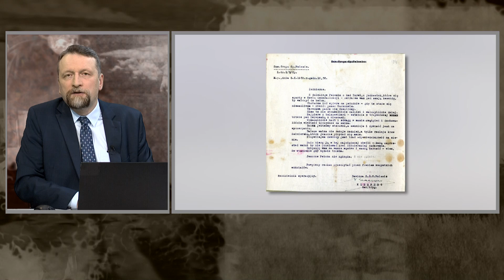Bitwa pod Kockiem, ostatnia batalia Wojny Obronnej 1939 roku | Republika Historii